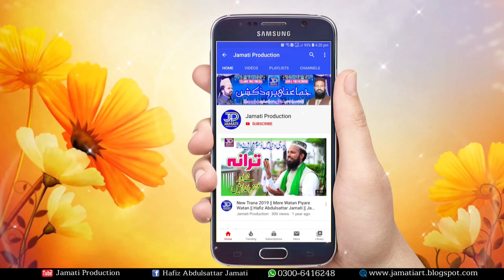New Manqabat Mola Ali 2020 || Zahir Vi Jande Ne || Ahmad Ali Hakim || Jamati Production